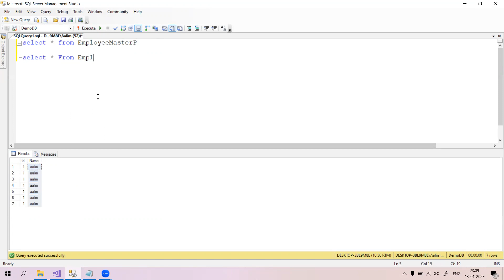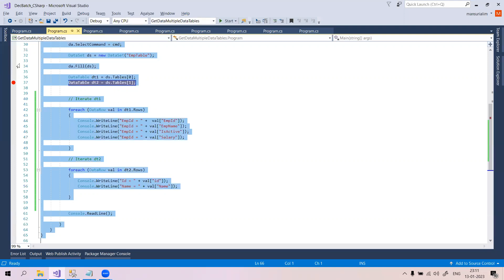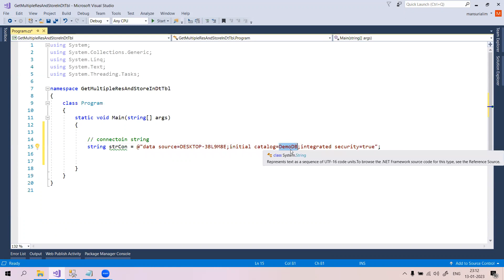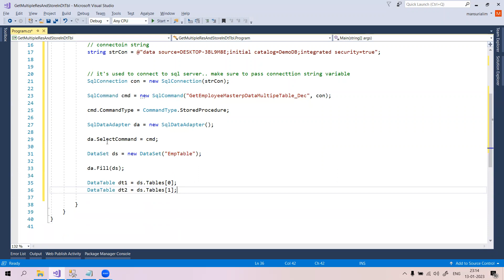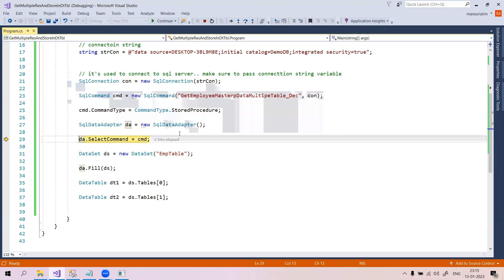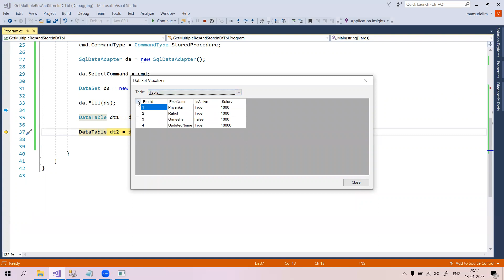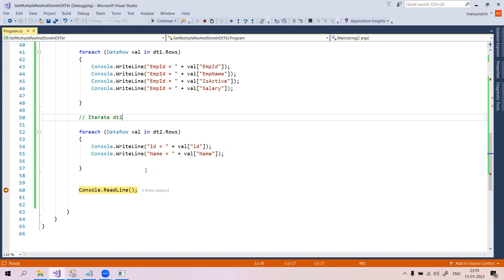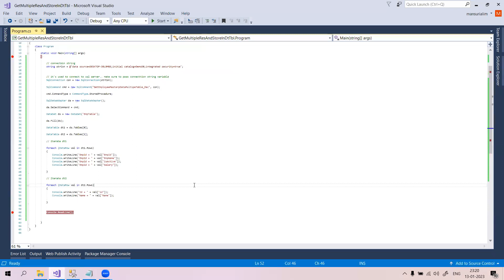5_MultipleResultUsingDataTbl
C# Ado .Net Multiple result sets from procedure and read these in ADO .net using data table